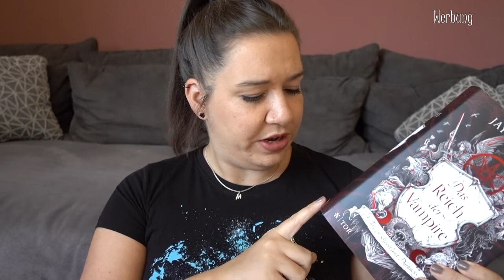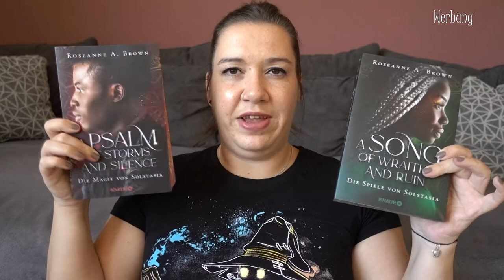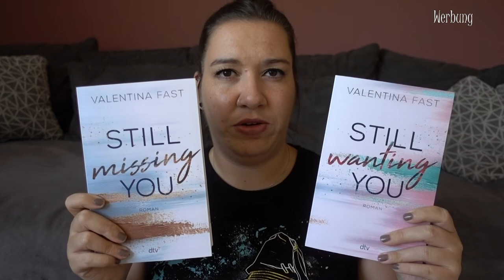Meine Meinung zu... | My Opinion Bookish Edition | Teil 1 | Canis Minor Art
ich habe euch gefragt, zu welchen Themen ihr meine Meinung wissen wollt und heute möchte ich euch eure Fragen beantworten.

♥ Fühle mich. Unendlich

Amazon Wunschliste